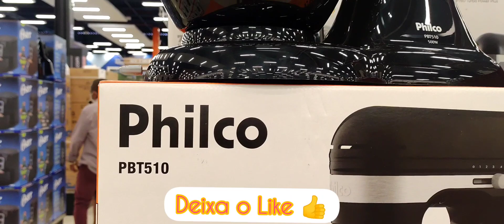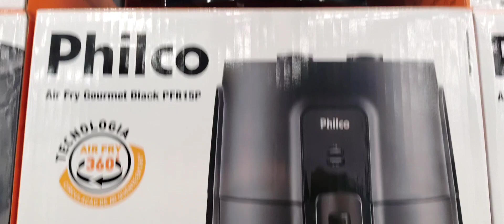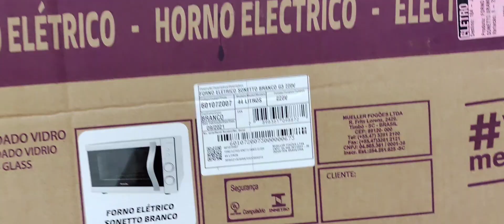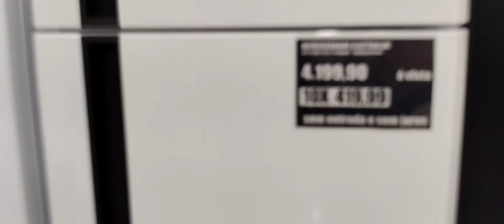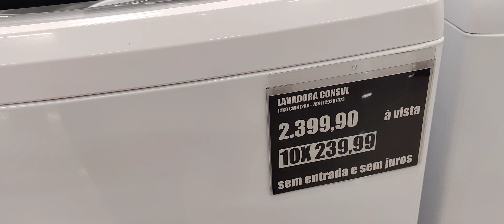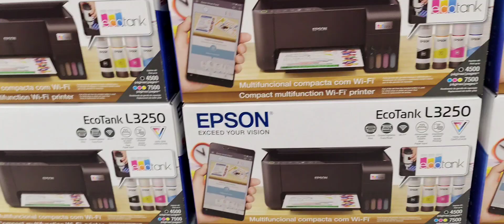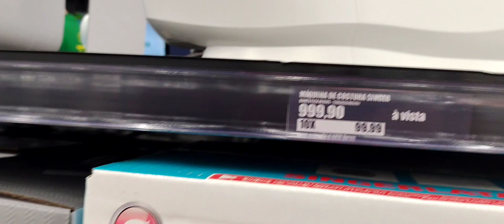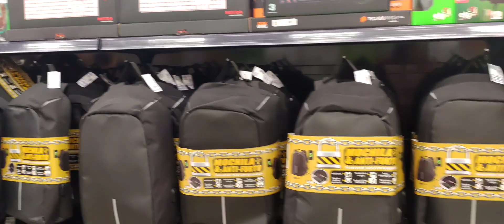SEGUNDA PARTE DO VÍDEO DE INAUGURAÇÃO DA LOJA HAVAN EM JOÃO PESSOA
Oi meus Irmãos, nesse vídeo mostro a segunda parte da inauguração da Loja Havan João Pessoa, assim como prometi pra vocês. A loja é repleta de produtos, veja no vídeo 🥰

Por aqui você verá o que DEUS irá fazer na minha vida.